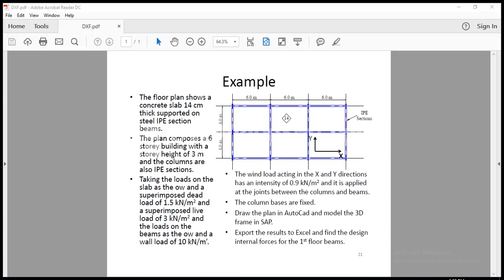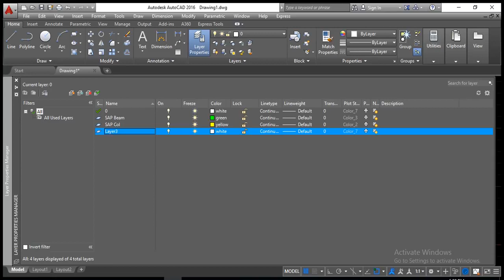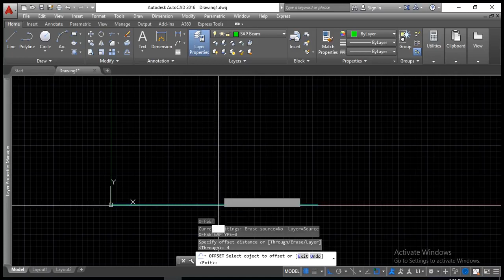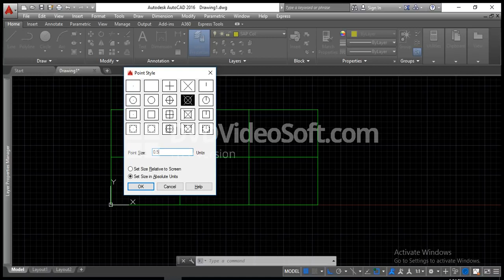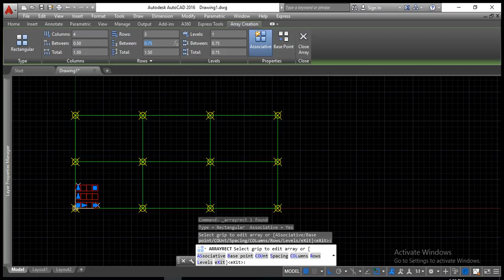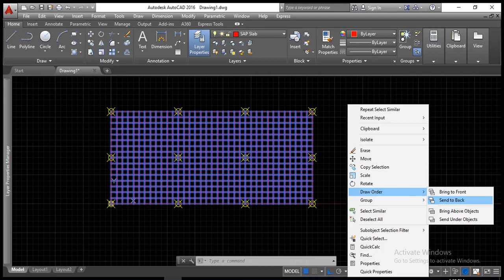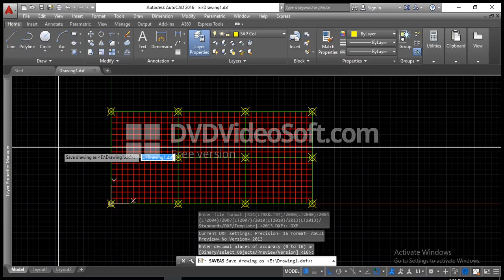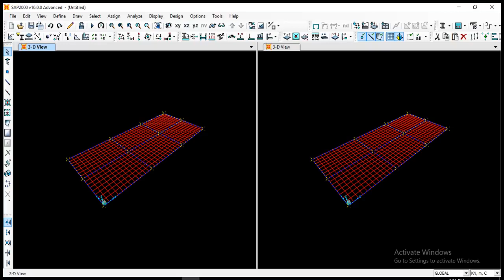SAP Video 6 tut 9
Video 6 tut 9